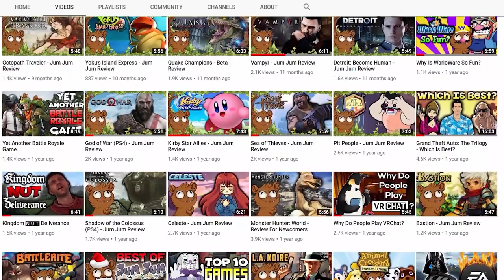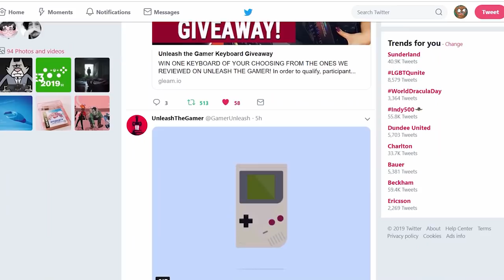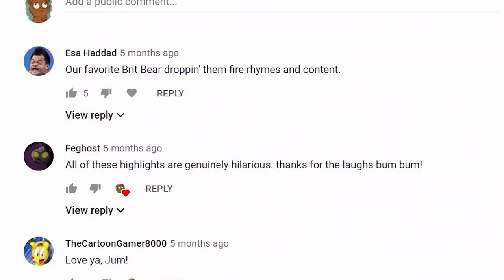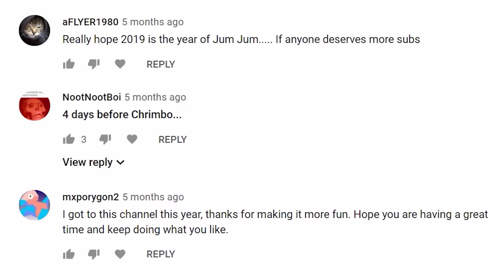It's Time For A Change